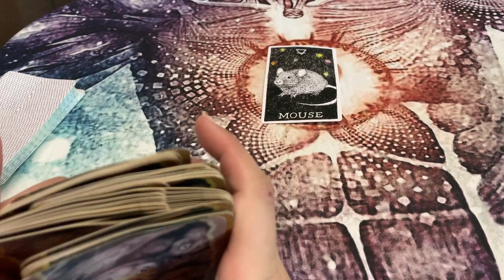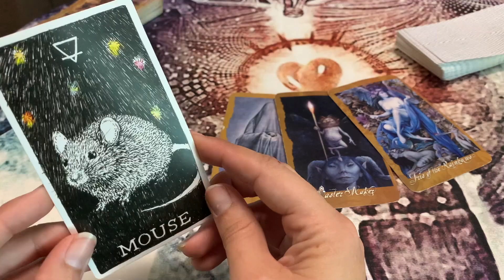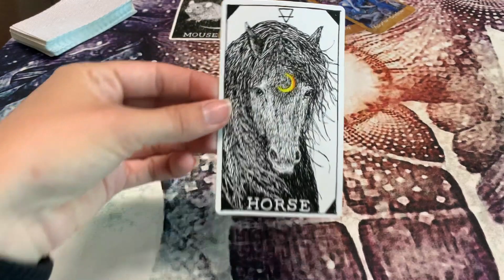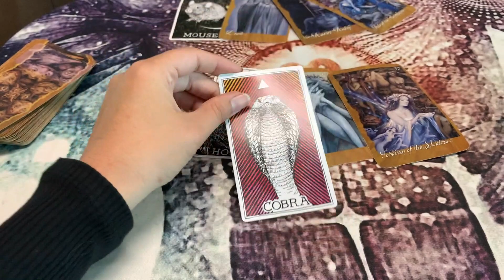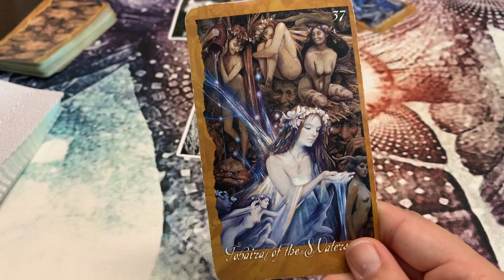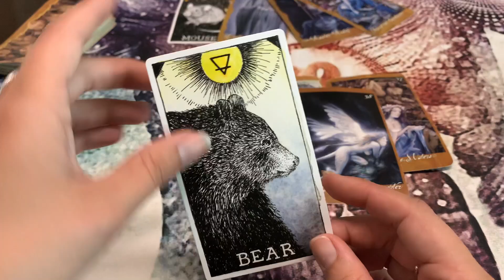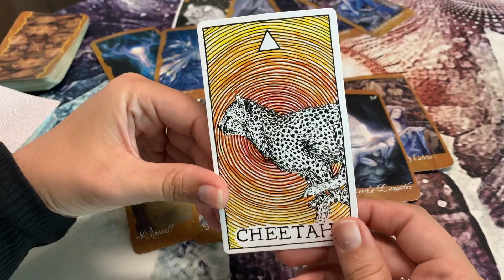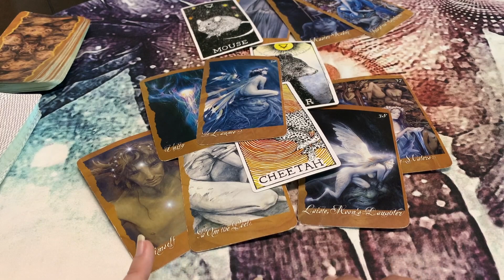SCORPIO~SCARED to death that you might be IT!